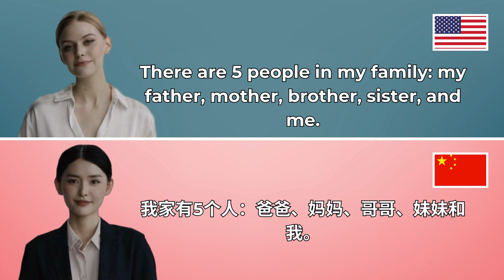Family Talk: English vs. Chinese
🌍 Explore the dynamics of family life in both English and Chinese! 🇺🇸🇨🇳 Join us in this engaging linguistic journey as we delve into the similarities and differences between English and Chinese expressions about family. From household size to parental hobbies, discover how language reflects cultural nuances. 🏡 Whether you're a language enthusiast or simply curious about diverse family traditions, this video is sure to captivate and educate! 🌟